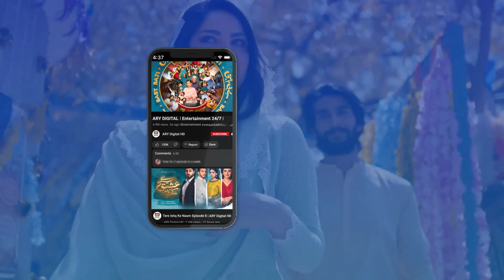Mujhe Ek Mauka Aur Dedo | Ehsaan Faramosh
Cast:
Momina Iqbal,
Humayun Ashraf,
Mashal Khan,
Salman Saeed,
Dania Enwar,
Atiqa Odho,
Humaira Asghar,
Zafar Mehmood,
Sadaf Ahsan,
Jawaid Iqbal,
Rohi Ghazali